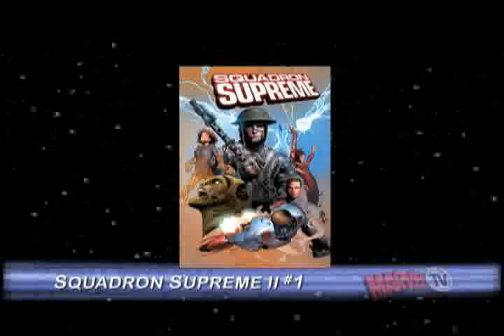The Weekly Watcher: July 4, 2008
Alexa Mendez celebrates America's Independence with "Punisher: War Zone" and "Next Avengers" movie news, a Wizard World wrap-up, comic book picks and more!